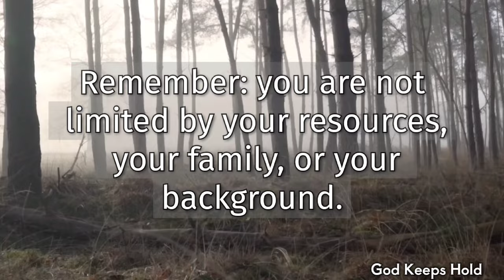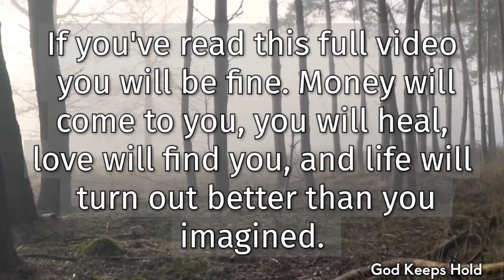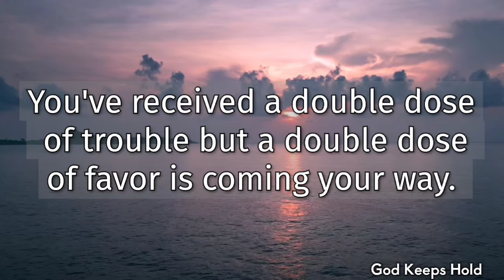🔴God Wants to talk With you Urgently..‼️ | God's Message For You | God's Message Today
🔴God Wants to talk With you Urgently! Do you have few minutes for HIM! Don't SKIP because it's Only For you..🍀 | God's Message For You | God's message

God message
God's message
God through
God's message for me today
Universe message
Jesus message
Angels message
Jesus message
Life quotes
Jesus quotes
Faith quotes